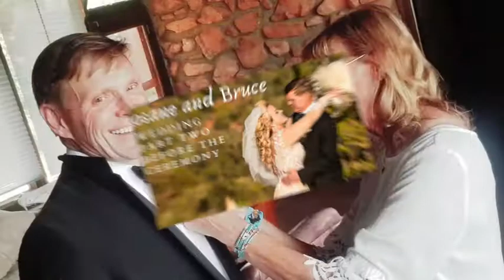WEDDING PART 2 - Arrival at Destination I Do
Rosane and Bruce Wedding
Pre-Ceremony - live video
Bruce and Rosane getting ready, guests' interview and footage of the ceremony location at the Coyote Canyon Trailhead.
Photography by Neusa Emiliano